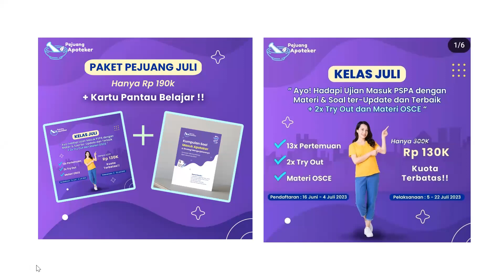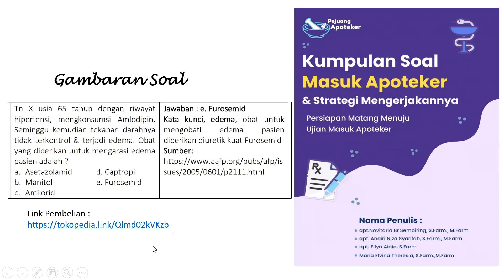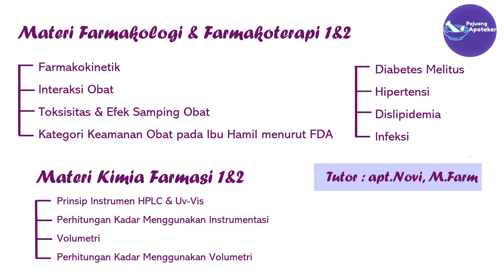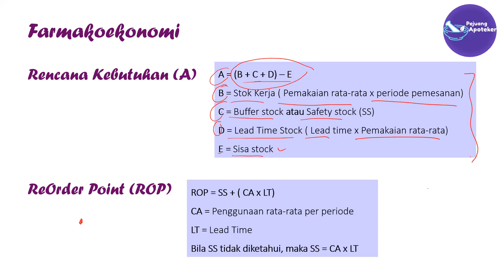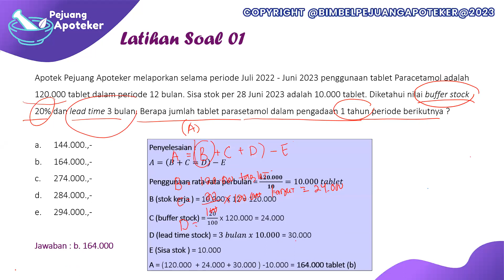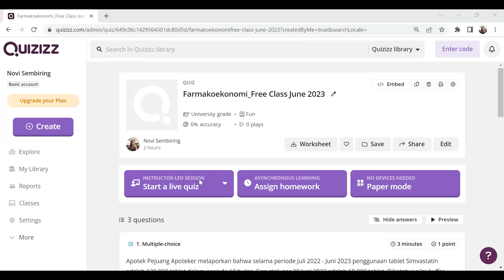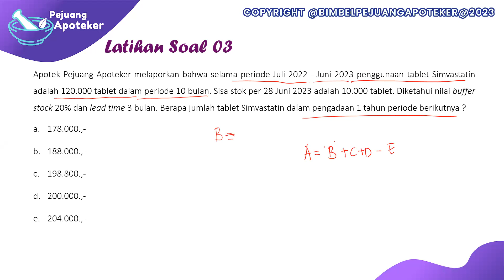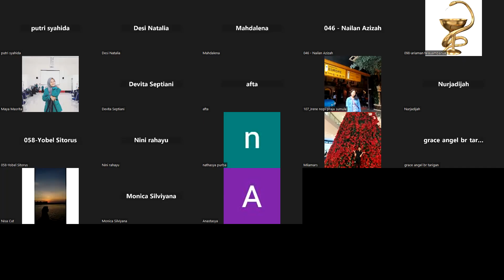Farmakoekonomi_Bahas Soal Masuk Apoteker & UKAI